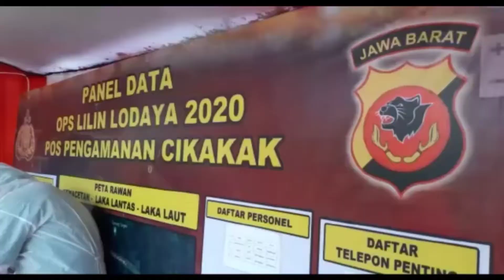RADAR SUKABUMI - Ratusan Wisatawan Pantai Palabuhanratu di Rapid Test, Hasilnya Mengejutkan